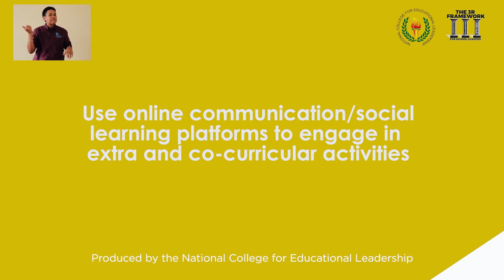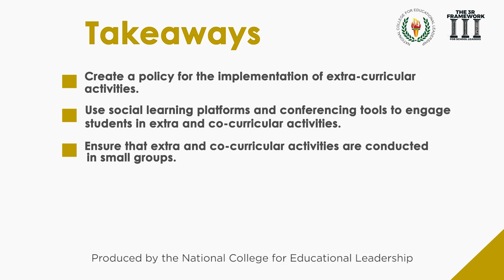Extracurricular and Co curricular Activities